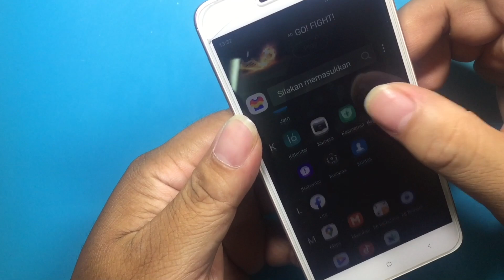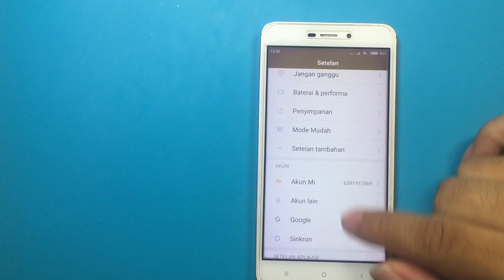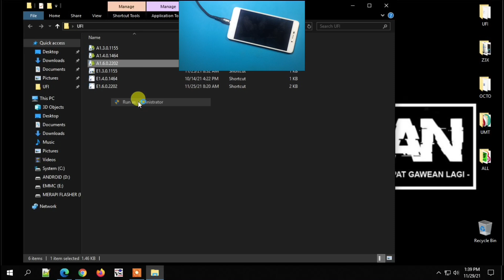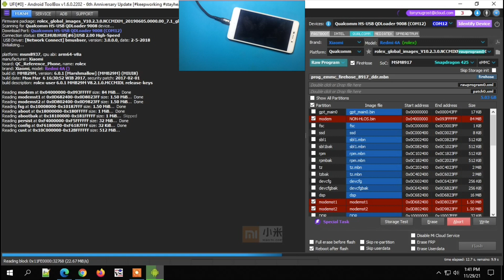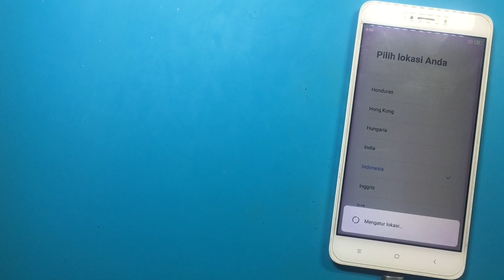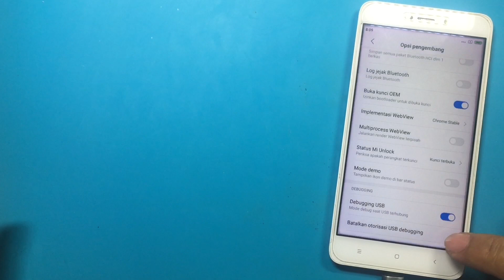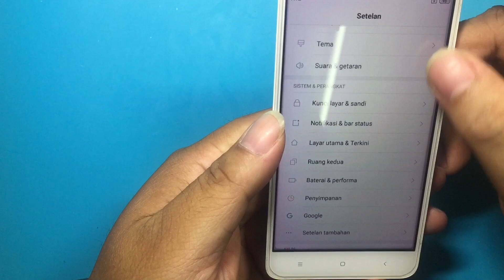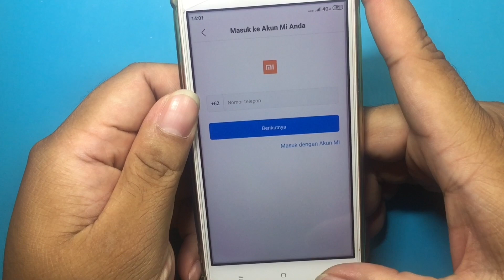Solusi Micloud Membandel All Xiaomi Distributor // Redmi 4A Terjebak Mode Anak Plus Micloud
Dikarenakan handphone xiaomi ditributor untuk bypass micloud seringnya membandel, untuk solusi temen-temen saat perbaikan bisa temen-temen cek dahulu di website xiaomi apakah handphone ini garansi resmi ataukah garansi distributor. Jika dirasa handphone distributor maka seringnya nanti saat terkoneksi jaringan internet biasanya akan terjebak akun micloud, jadi handphone terkunci kembali, sebelum handphone terkunci maka pastikan terlebih dahulu dan bisa dicoba dengan metode seperti divideo

Maturnuwun 🙏🙏🙏.